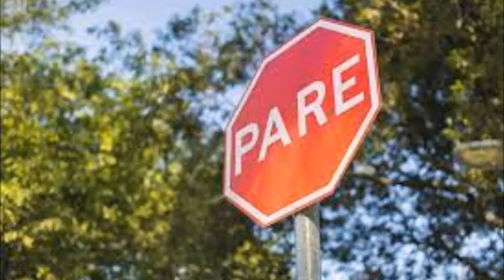FINAL FELIZ - IMPACTO AO VIVO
MUSICA - EDISON
GRAVAÇÃO ENSAIO DÉCADA DE 70
EDIÇÃO VÍDEO - JAIR